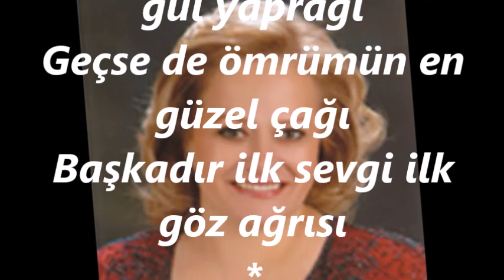İlknur ELBİLSİN-Sitemler Örüyor Kaderin Ağı (MUHAYYER KÜRDİ)R.G.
SOLİST:
*İLKNUR ELBİLSİN*
VİDEOYU YAPAN
*RECEP GAYRETLİ*
GÜFTE:   AHMET KAÇAR
BESTE:   MEHMET ILGIN
USUL:   NİM SOFYAN
MAKAM:  MUHAYYER KÜRDÎ
Sitemler örüyor kaderin ağı
Hayatım dökülen bir gül yaprağı
Geçse de ömrümün en güzel çağı
Başkadır ilk sevgi ilk göz ağrısı
Şu mahzun kalbimin var bir yarası
Ağlamak hıçkırmak her hatırası
Takılsa duvağı yansa kınası
Yanarım andıkça geçen günleri
Kırılan dallarda solan gülleri
Artık vakit geldi sorma nereye
Elveda ey gençlik elveda ey dost.